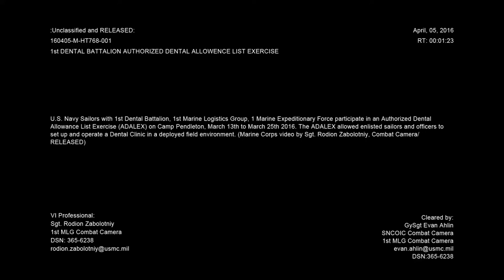ADALEX Trailer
Credit: Cpl. Rodion Zabolotniy | Date Taken: 04/05/2016
U.S. Navy Sailors with 1st Dental Battalion, 1st Marine Logistics Group, 1 Marine Expeditionary Force participate in an Authorized Dental Allowance List Exercise (ADALEX) on Camp Pendleton, March 13th to March 25th 2016. The ADALEX allowed enlisted sailors and officers to set up and operate a Dental Clinic in a deployed field environment. (Marine Corps video by Sgt. Rodion Zabolotniy, Combat Camera/ RELEASED)